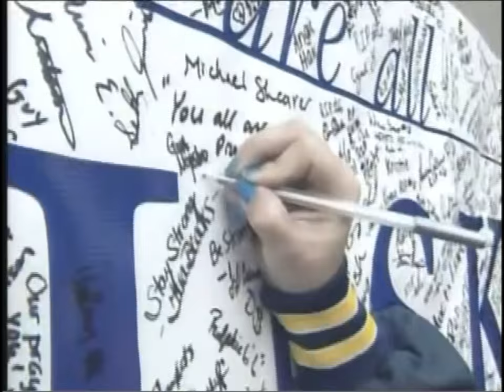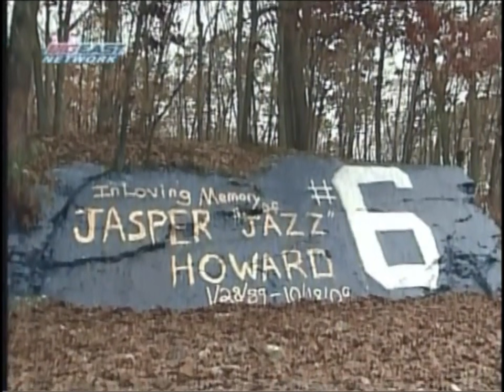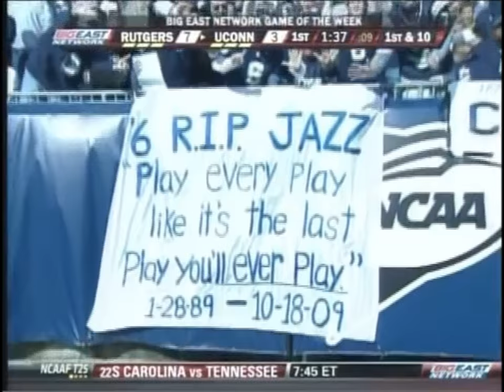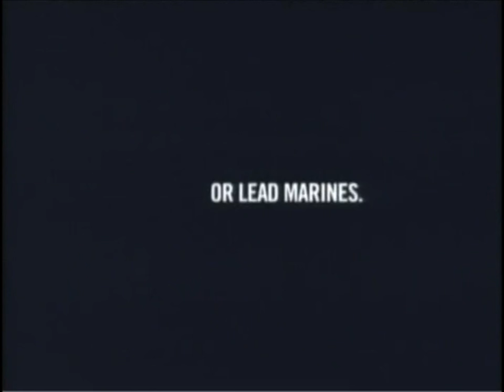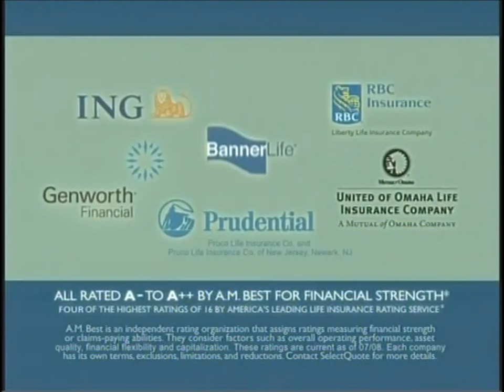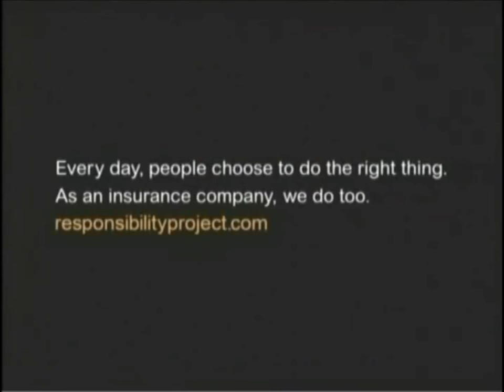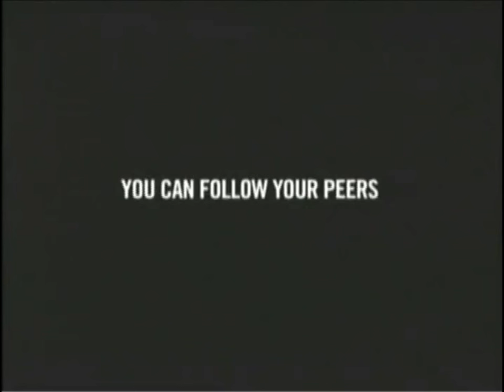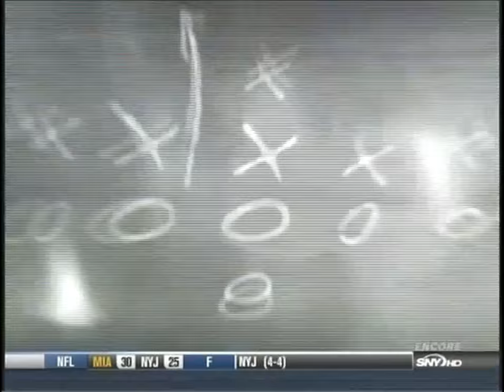Rutgers Scarlet Knights vs UConn Huskies Football 2009 - Full Game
Last-Minute Touchdown Lifts Rutgers Over Connecticut - Big East Game of the Week - October 31, 2009